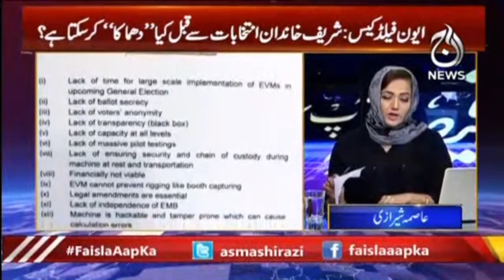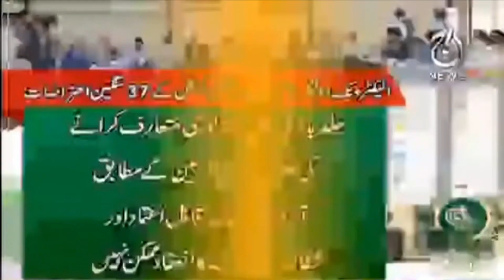Fawad Chaudhry Ki Khush Khabri? Ya Shareef Khandan Ka Dhamaka?| Faisla Aap Ka With Asma Shirazi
Fawad Chaudhry Ki Khush Khabri? Ya Shareef Khandan Ka Dhamaka?| Faisla Aap Ka With Asma Shirazi | 8 September 2021 | Aaj News

Guests:
-Zubair Umar (Former Governor of Sindh Province)
-Taj Haider (Former Pakistan Senator)
-Farrukh Habib (Member of the National Assembly of Pakistan)

Topic:
-EVM
-EVM And Stakeholders
-Is EVM Necessary?
-Election Commission's Rejection
-PMDA
-Fawad Chaudhry's Good News
-Maryam Nawaz's Pandora Box
-Sharif Khandan And Election
-PDM

Aaj TV Official:
shorturl.at/iBDNX